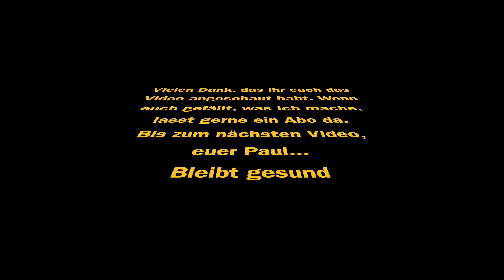Lego® Vintage Friday #4 No.6552 - Rocky River Retreat (kanadisches Bergcamp) von 1994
Lego® vorstellen, und zwar die Setnummer
6552 das Rocky River Retreat (Bergcamp)

Teileanzahl: 232
Preis: ?? DM
Altersangabe: 8+

Der Aufbau war mit einer halben Stunde ziemlich einfach,  aber hat sehr viel Spaß gemacht zu bauen.